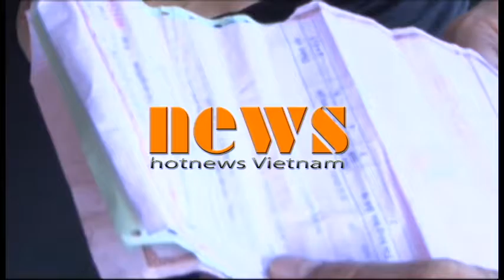Bắc Giang thu giữ 340 kg chất hóa học làm trắng mỳ